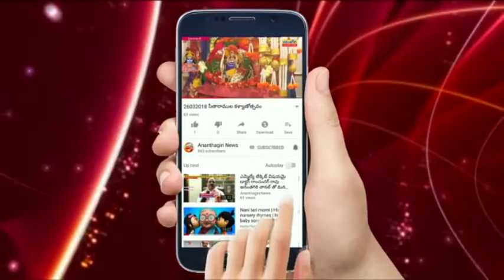ప్రతి ఒక్కరు బాధ్యతగా మొక్కలు నాటాలి. -- జిల్లా ఎస్ పి నారాయణ